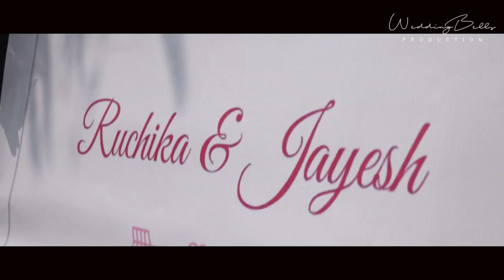II RUCHIKA & JAYESH II wedding teaser